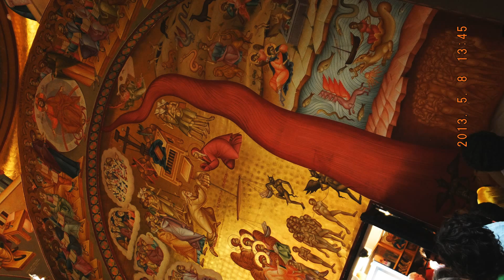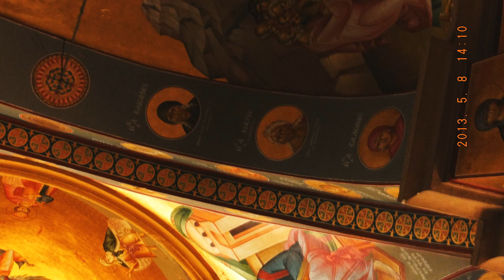JERUSALEM FOTO=KREATIV FOTO=ISUS 1/888=MOUNT ATOS=HILANDAR-SVETI SAVA=ST CATHERINE MONESTRY-MT SINAY